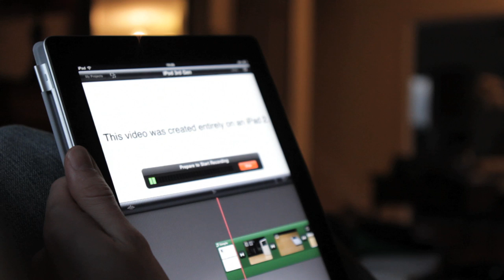iPad2 iMovie Test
iPad Stand

I really wanted to do a good review of iMovie for iPad, but figured it would be disingenuous to do that without really using it. So, I decided to make a video as I normally would but only using the iPad for filming and editing.